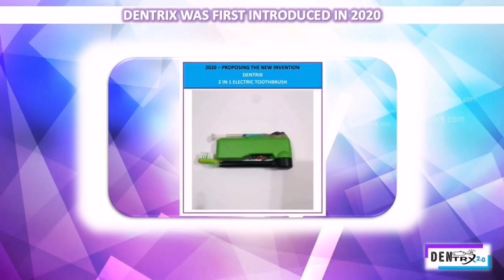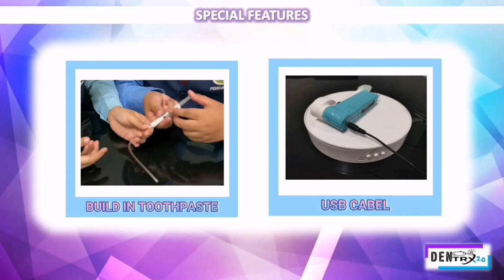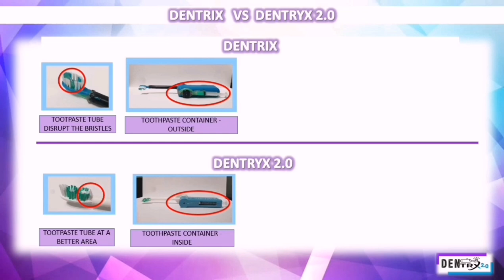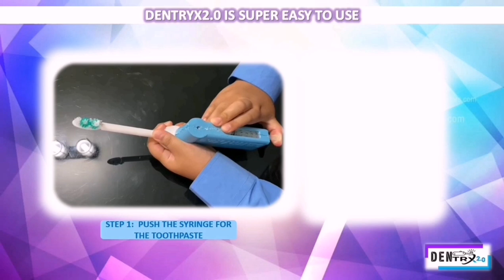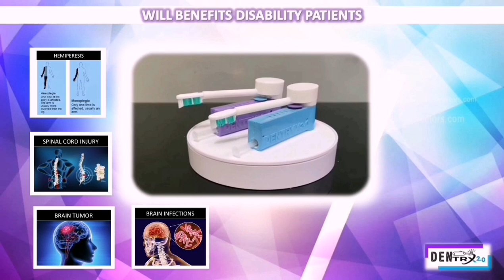[KLESF International Challenge 2021] P017 DENTRYX 2.0 - 2 in 1 Electric Toothbrush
Number: P017
Title of Project: DENTRYX 2.0 - 2 in 1 Electric Toothbrush
Name of participant #1: Rayqal Raulfyeian Bin Mohd Najib
Name of participant #2: Irryana Danisya Binti Ibrahim
Name of participant #3: -
Name of School: Sekolah Kebangsaan Bukit Jalil
Project theme:
Good Health and Well-being (SDG 3)
Category: Primary school (12 years old or below)

Abstract of Project:
Dentryx 2.0 - 2 in 1 electric toothbrush is a new dental hygiene tool. The goal of this invention is to encourage us to be concerned with our dental hygiene which will help to prevent any dental complication such as cavities, plaque, crack tooth and gum disease. Dentryx 2.0 casing is made from a 3D model. By using the electric circuit board that have Pulse-Width Modulation (PWM) it provide 5 speed modes. This Dentryx 2.0 also comes with a build in toothpaste and is also rechargeable. Dentryx 2.0 is super easy to use, foldable, very handy and most importantly safe which will be very suitable for travellers and backpackers. We also believe that our Dentryx 2.0 will benefit those with disability (e.g hemiparesis, limb reduction and etc). It will ease their dental care routine. One said, a good invention, comes from a good intention.